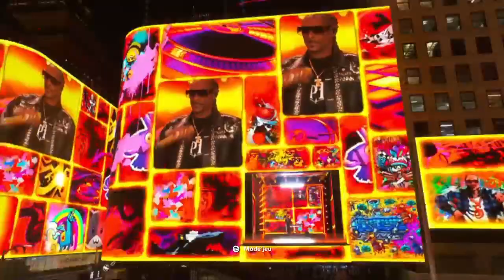event fortnite 2024